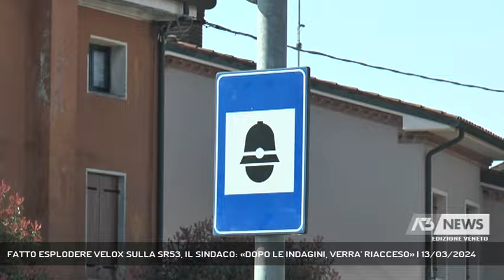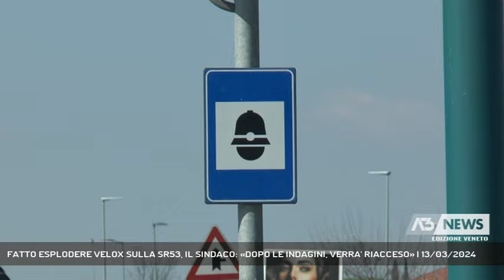FATTO ESPLODERE VELOX SULLA SR53, IL SINDACO: «DOPO LE INDAGINI, VERRA' RIACCESO» | 13/03/2024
A3 NEWS Veneto 13/03/2024 - SAN MARTINO DI LUPARI - Nuovo colpo di "Fleximan" in provincia di Padova. Questa volta il velox, posizionato lungo la regionale Postumia a San Martino di Lupari, non è stato tagliato ma è stato fatto esplodere. Il sindaco Fior: «L'apparecchio verrà riacceso».  || Un attentato nella notte di domenica con la telecamera che, dati accertati dalla società che ha in gestione il rilevatore, smette di registrare la velocità dei veicoli alle 5.30. Nuovo colpo di Fleximan in provincia di Padova. Questa volta nessun flessibile come accaduto a Villa del Conte per il rilevatore lungo la strada provinciale del Piovego ma un'esplosione di cui sono stati raccolti tutti i resti dai carabinieri che conducono le indagini. Un velox tarato sul limite dei 70 chilometri orari operativo da quasi otto anni che peraltro non è l'unico lungo la strada regionale 53 Postumia, un'arteria da diecimila veicoli in transito al giorno. E' sorpreso il primo cittadino che dati alla mano ci racconta come fosse limitato il numero di multe accertate dal rilevatore di velocità posto a pochi chilometri dal centro abitato di Campagnalta.Il velox, al termine delle indagini, verrà riacceso. - Intervistati NIVO FIOR (Sindaco di San Martino di Lupari) (Servizio di Chiara Gaiani) - Segui Antenna Tre anche sul digitale terrestre! Visita il sito